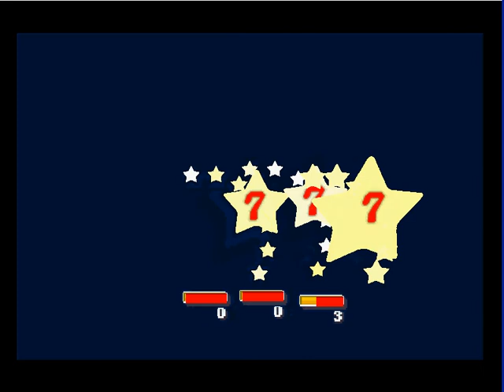Paper Mario Chapter 8 -(0002)-